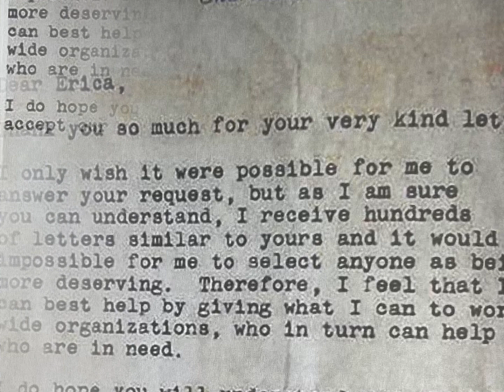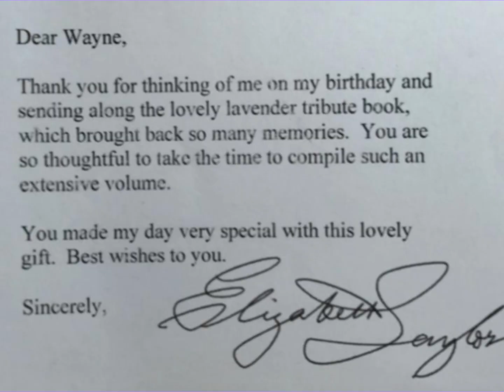ELIZABETH TAYLOR MEMORABILIA- Her Written Hand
Hi peeps, in this edition of ELIZABETH TAYLOR MEMORABILIA I am going to showcase a selection of handwritten and typed signed letters and notes from the greatest actor and activist that there is ever or will ever be.

My channel is quite a niche idea, but I am hoping that over time the many aspects within each edition will reach all those Elizabeth Taylor fans worldwide and all those admirers of Hollywood memorabilia.

I hope you enjoy, thank you so much for your continued interest and support.

Wayne Griffin